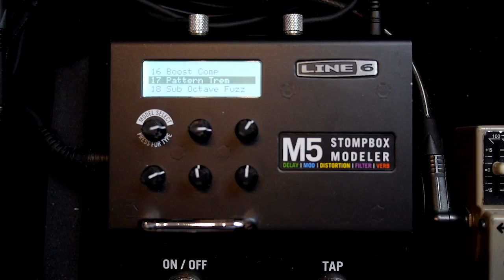21 riff BASTARDI nel corso degli anni! Chitarra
Cari Guitar-Nauti, volevo raccogliere una serie di riff rock blues che mi piacciono, li ho chiamati riff "bastardi", ma se vi viene in mente un nome migliore scrivetemelo nei commenti. I riff non hanno la pretesa di essere esaustivi, ne mancano moltissimi, scrivetemi la vostra lista di riff bastardi!;-)

Ecco i brani:

01 Boogie chillen - John Lee Hoker
02 Rolling stone - Muddy Waters
03 Mannish boy - Muddy Waters
04 Boom boom - John Lee Hoker
05 Day tripper - The Beatles
06 Satisfaction - The Rolling Stones
07 Purple Haze -  Jimi Hendrix
08 Sunshine of your love - Cream
09 Born to be wild - Steppenwolf
10 Woodo child - Jimi Hendrix
11Crossroads - Robert Johnson/Cream
12 Heartbreaker - Led Zeppelin
13 Jumping Jack Flash- The Rolling Stones
14 Communication breakdown - Led Zeppelin
15 Paranoid - Black Sabbath
16 Roadhouse blues - The Doors
17 Lagrange - ZZ Top
18 Rebl rebel - David Bowie
19 Highway to hell - Ac/dc
20 Bad to the bone - George Thorogood
21 Are you gonna go my way - Lenny Kravitz

Lascia un commento e condividi le mie lezioni, grazie!
"Sono Claudio, insegnante di chitarra, il mio canale e il mio sito sono  attualmente tra i più seguiti in Italia in ambito chitarristico.
Ogni settimana, il lunedi, nuove lezioni per principianti e non, con tutorial su tecnica, canzoni, accordi e molto altro! Seguimi, non te ne pentirai!;-)"

Guarda tutte le mie lezioni sul sito, archiviate e organizzate molto meglio che su Youtube, con l'aggiunta di tab, diagrammi e altre info